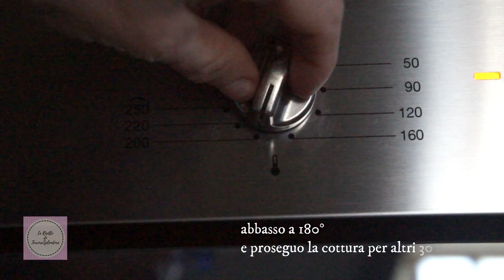Galette des Rois - Torta dei Re Magi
ingredienti per una torta diametro 24 cm:

-4 rotoli di pasta sfoglia rotonda, oppure la mia sfoglia veloce

per la crema pasticcera:
-125 gr di latte
-1 tuorlo (conservo l'albume per unire le sfoglie)
-30 gr di zucchero
-12 gr di amido di mais
-una scorzetta di limone
-1 cucchiaino di estratto di vaniglia

Ingredienti per la crema frangipane:
-130 gr di farina di mandorle
-100 gr di burro
-100 gr di zucchero
-2 uova medie a temperatura ambiente
-1 cucchiaino di estratto di vaniglia (rum facoltativo)

per decorare:
-2 tuorli per spennellare la sfoglia
-3 mandorle pelate da inserire nella crema frangipane

per lo sciroppo di zucchero:
-20 gr di acqua
-20 gr di zucchero

Musica gratuita youtube: Get_Outside